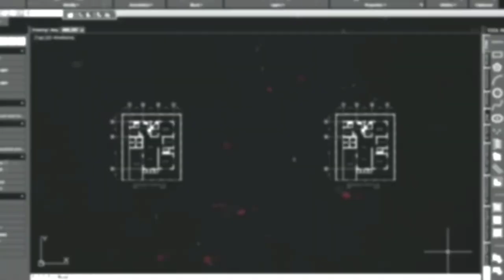Drawing No. 492: How to Draw CURLY HOWARD THE THREE STOOGES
This is a tutorial video on how to draw a portrait using a white charcoal pencil on a black paper. The image drawn here is the first character in the comedy sitcom THE THREE STOOGES (Curly, Larry and Moe). The first portrait is for CURLY HOWARD.

the three stooges,curly howard,stooges,drawing,drawing videos,drawing tutorial,comedians,sketching,sketching for beginners,white charcoal pencil,white charcoal pencil drawing,white charcoal on black paper,painting for beginners,painting tutorial,how to draw,how to,pencil drawing,pencil art,theringman25